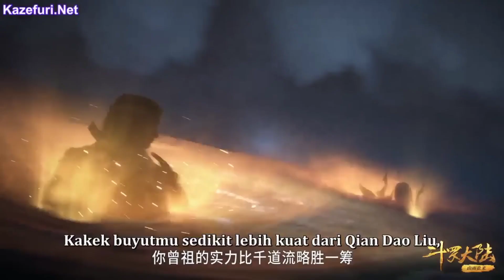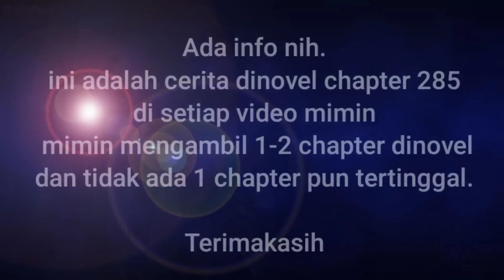Pertarungan dahsyat Tanghao vs Douluo buaya emas - san kecil lihatlah kekuatan ayah 斗罗大陆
terimakasih semuanya sudah menonton video ini sampai selesai